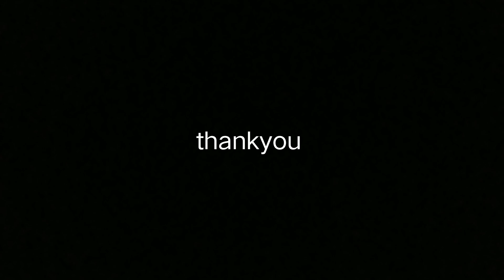Karbi viral video upload engton non 😔🙏😥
Neli labangso Alam aphuthak kaningje chok che do an ta diya pon po pusi ning the lo kardom 🙏
Stop uploading karbi viral video and photos just see yourself
Karbi viral video 2023